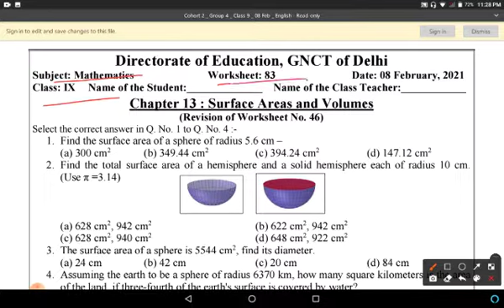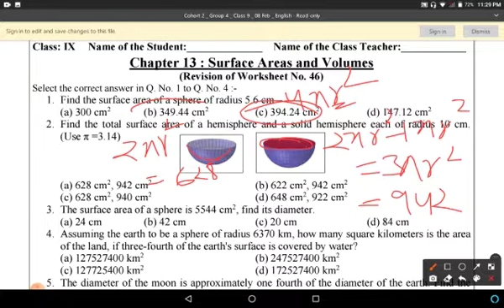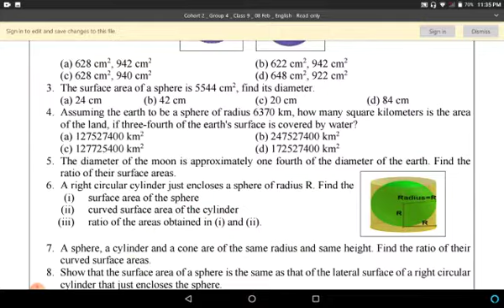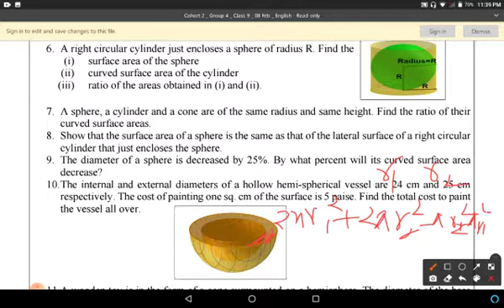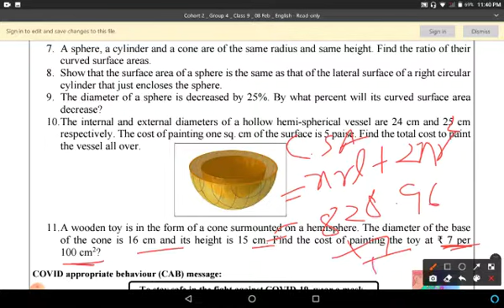Class 9 Maths Worksheet 83 ll 8 Feb 2021 ll English Medium ll Monday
doe maths worksheet 83, Class 9 in english medium..class 9 Maths Worksheet 83 in english..in easy and simple way.. Monday 8/2/21